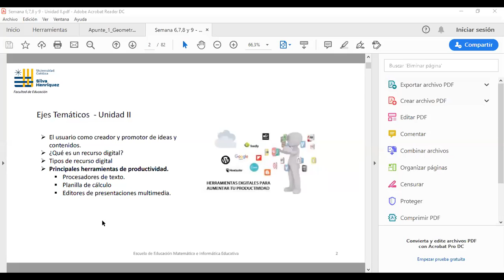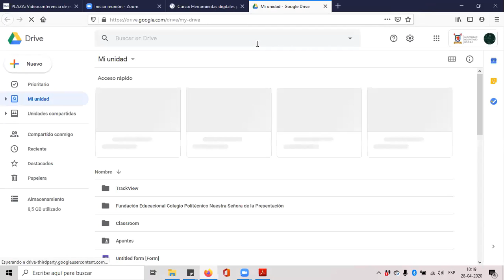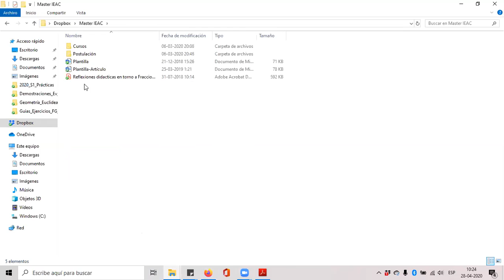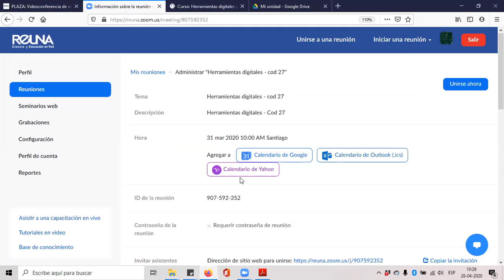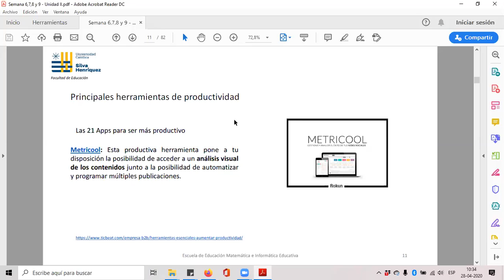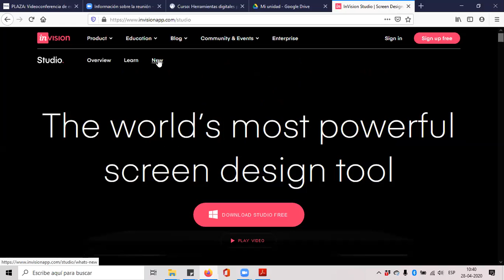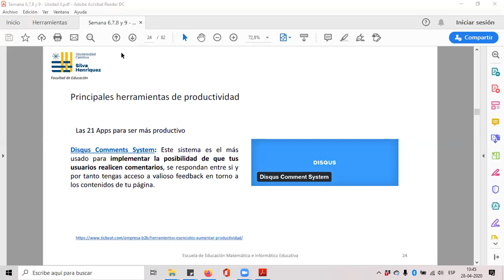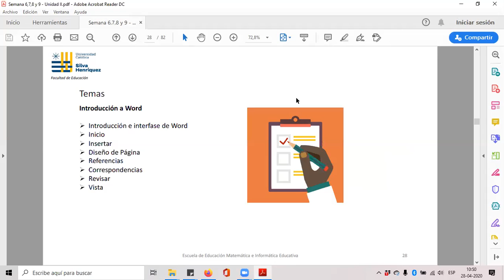Herramientas digitales - 28/04/2020